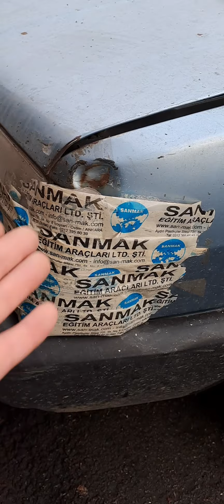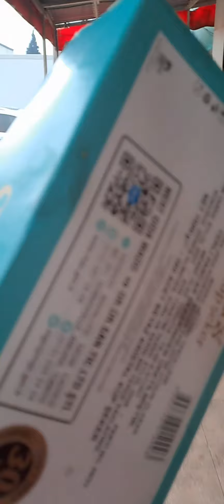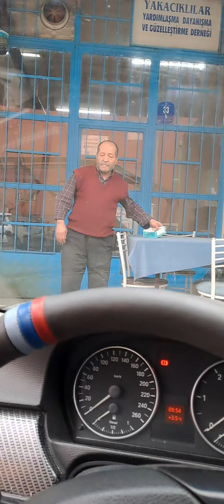Durmuş Dede ile sabah keyfi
Sanayide sabah